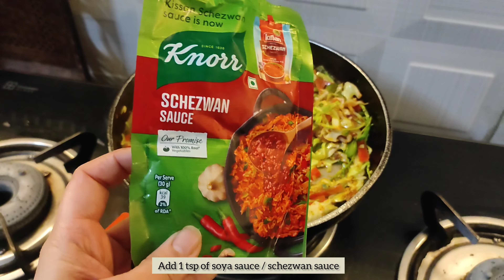वेज स्प्रिंग रोल घर की सीट से बने।Veg spring rolls with sheet made at home| Vegetable Spring Roll